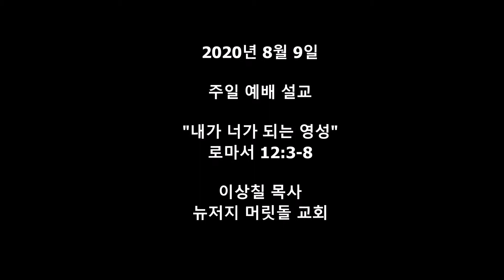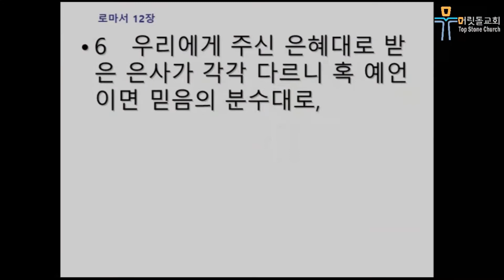[뉴저지 머릿돌 교회] 2020년 8월 9일 주일 예배 설교 "내가 너가 되는 영성"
"내가 너가 되는 영성"
설교본문: 로마서 12:3-8
설교자: 이상칠 목사